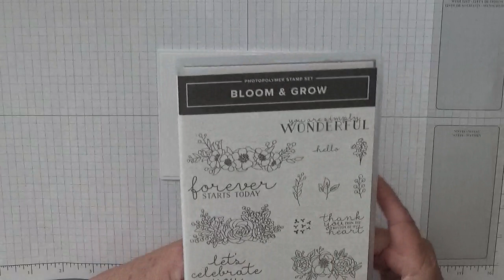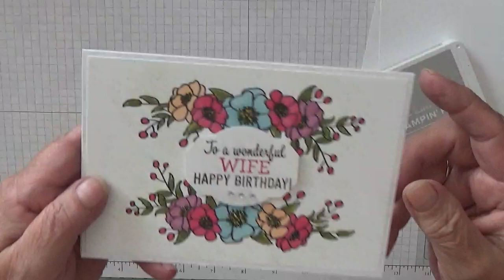183. Stampin Up Bloom and Grow Wife Card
All this week I am making female family cards This card was put together using the stamp sets  Bloom and Grow and Family Party from Stampin Up